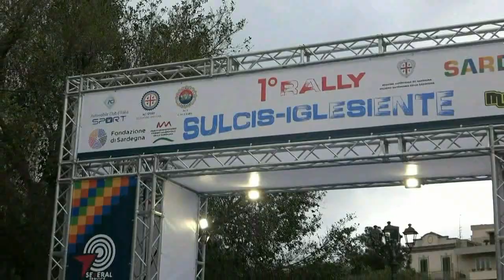MANNU-MEDAS esterne 1° Rally SULCIS Iglesiente 2023 by TOP VIDEO DI ABATE LELLO 320.7288235